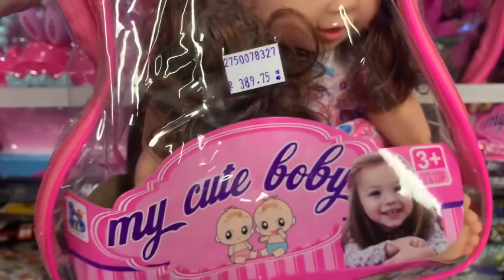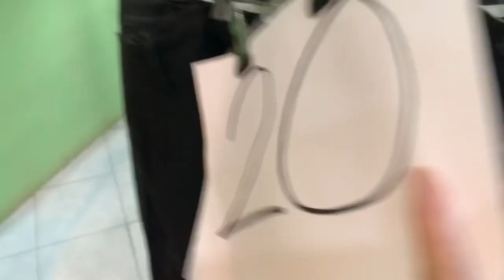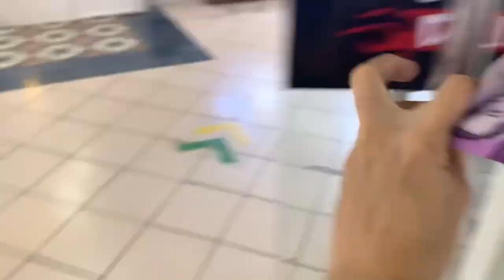JACKPOT SECOND HAND BRANDED SHOES | rezil bautista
Panibagong vlog na naman tayo mga ka inday ka dodong sana samahan mo ako hanggang dulo

No bashing ✌️